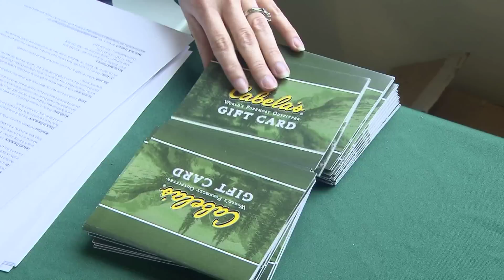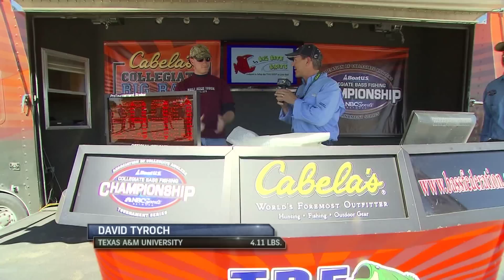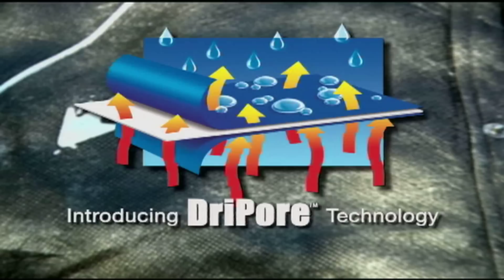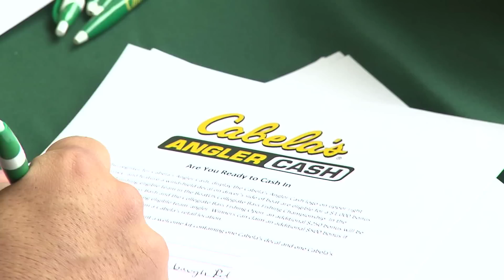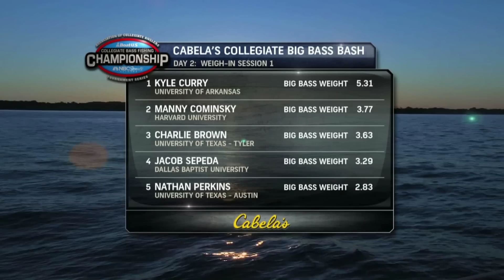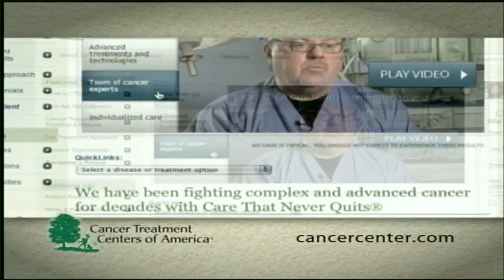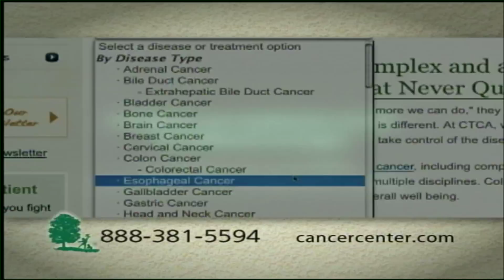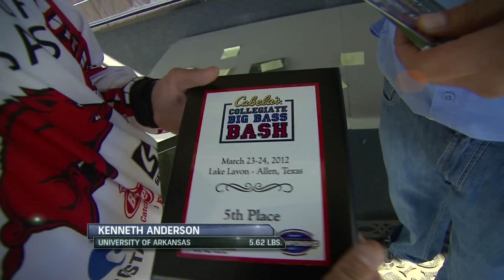CBFC Series- Big Bass Bash Lavon 2012 Day 2